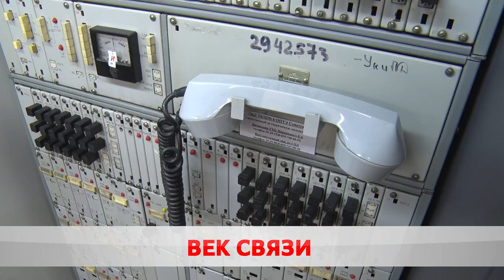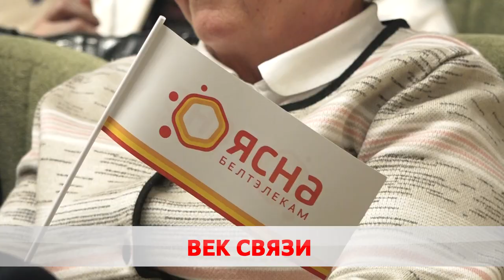Связь вне времени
Бобруйской городской телефонной сети – 115 лет.